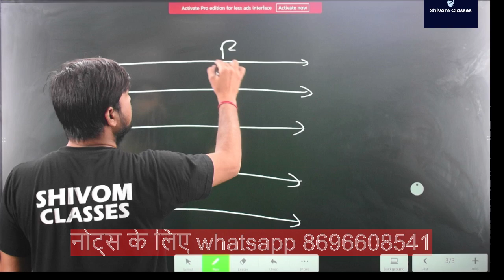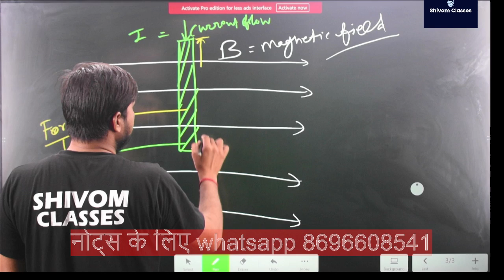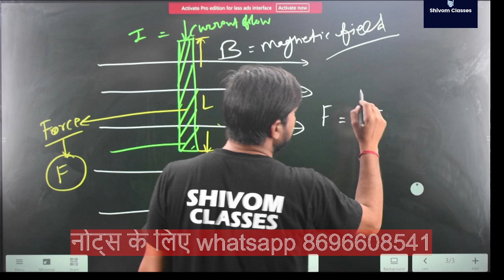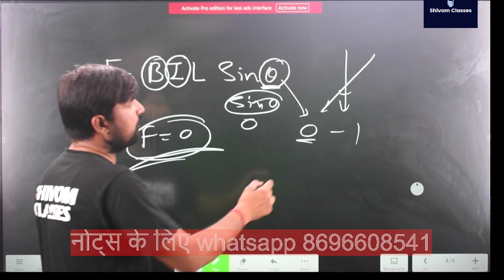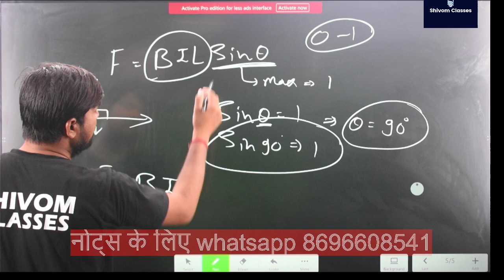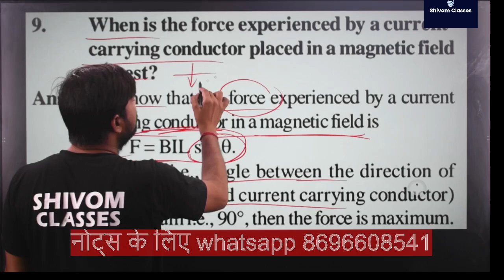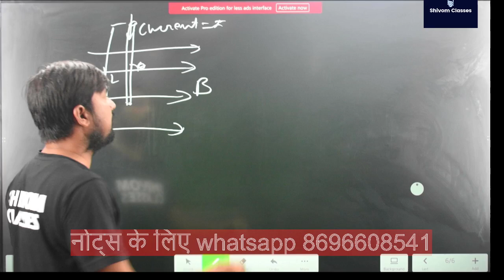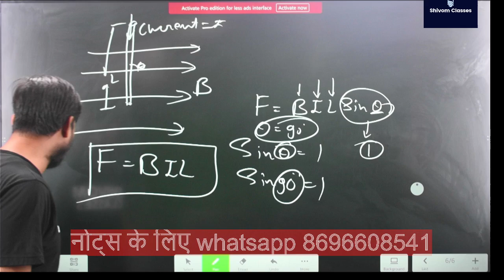when is the force experienced by a current carrying conductor placed in a magnetic field largest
explain the answer of when is the force experienced by a current carrying conductor placed in a magnetic field largest class 10 science ncert solutions by physics teacher of 10th at shivom classes online platform